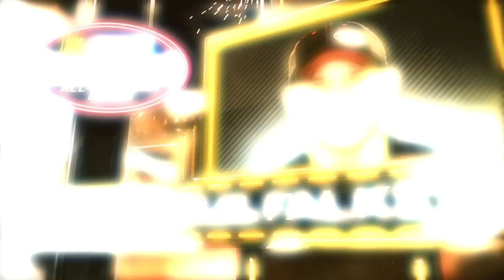NWAAS 3RDFALK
CE Falk - 2012 NASCAR Whelen All-American Series 3rd Place